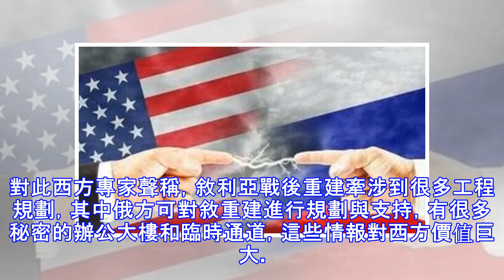俄建築師在敘被扣押，價值巨大遭逼供，現場審訊美軍被俄全部暗殺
據稱，此次莫申維科專門受到巴沙爾邀請前來敘討論戰後國內建設工作，然而還未到達敘政府軍駐地就被美特工秘密截獲扣押。敘專家初步估算，戰後重建工作耗費資金相當龐大，至少在2500億美元以上，這對於剛剛經受戰亂的敘方來說無疑是一個天文數字。對此西方專家聲稱，敘利亞戰後重建牽涉到很多工程規劃，其中俄方可對敘重建進行規劃與支持，有很多秘密的辦公大樓和臨時通道，這些情報對西方價值巨大。得知莫申維科被美方扣押後，俄軍方迅速下令出動特戰分隊，在短時間內成功將敘境內數名知曉此事的叛軍人士抓獲。一直以來俄方有仇必報的性格特徵一直都顯露無疑，2018年3月份，東古塔叛軍曾對俄駐敘一處基地突襲，在提前獲知該情報後，俄軍...